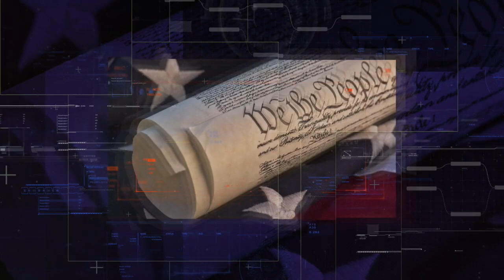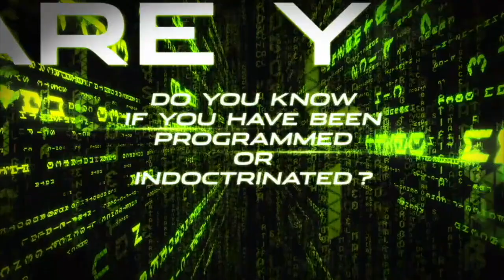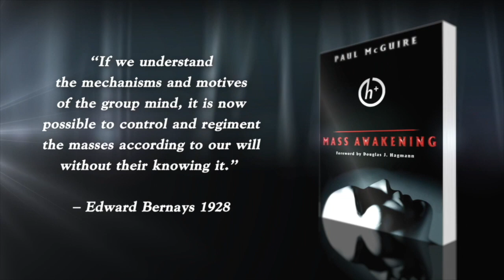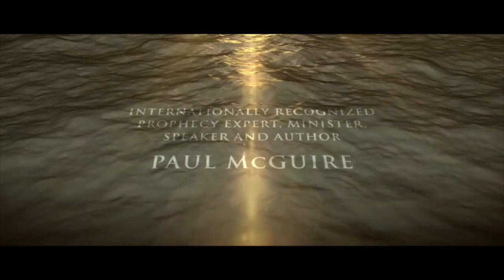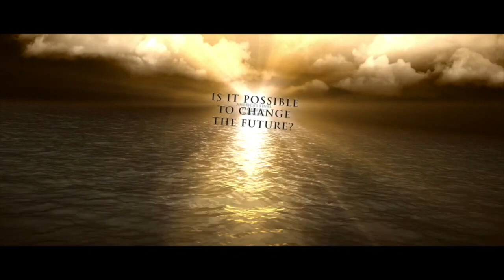TPMR 08/10/21 | POWER OF THE KINGDOM OF GOD | BEST OF PAUL McGUIRE